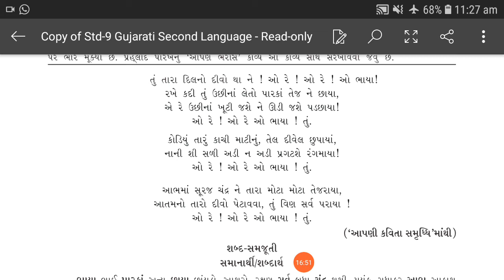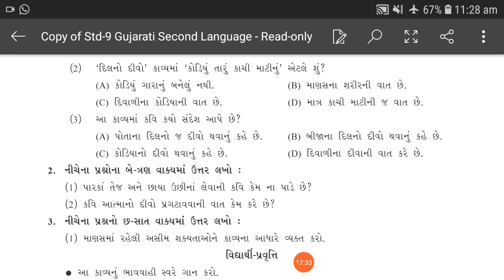STD:9/EM:GUJARATI/CHAP:5:તું તારા દિલનો દીવો:DATE:9/9/'20